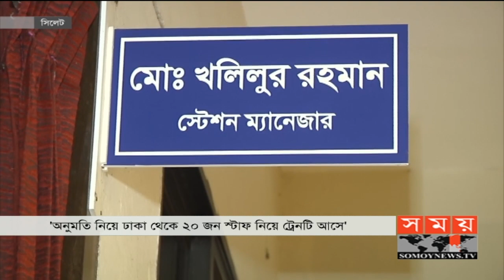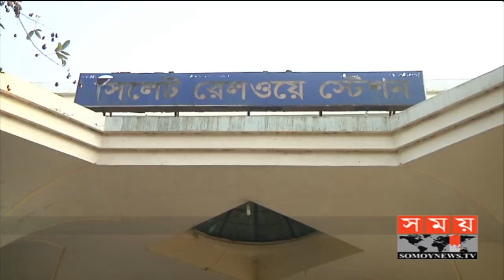লকডাউনের মধ্যে অবৈধভাবে যাত্রী নিয়ে সিলেট স্টেশনে ট্রেন | Sylhet Train | Somoy TV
লকডাউনের মধ্যে রেলের কর্মচারীদের একটি ট্রেন অবৈধভাবে যাত্রী নিয়ে সিলেট স্টেশনে আসে শনিবার। স্টেশনের ম্যানেজারের দাবি, কর্মচারীদের বেতন-ভাতা দেয়ার জন্য রেলওয়ের বিভাগের অনুমতি নিয়ে ঢাকা থেকে ২০ জন স্টাফ নিয়ে ট্রেনটি আসে। তবে প্রশাসন বলছে, ওই ট্রেনে আসা ৫৫জন যাত্রীর মধ্যে ৩৫ জনকে খুঁজে পাওয়া যাচ্ছে না। জেলা প্রশাসক এই অনিয়মের সঙ্গে জড়িতদের বিরুদ্ধে ব্যবস্থা নিতে রেলপথ মন্ত্রণালয়ে সুপারিশ পাঠিয়েছেন।